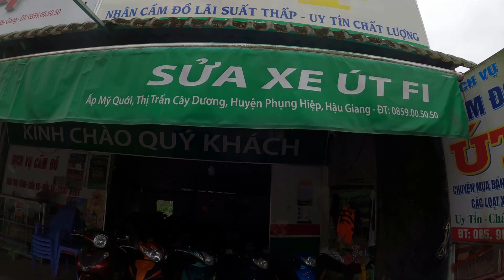báo giá xe Future mùa covid19 giảm mạnh cùng em gái hậu giang/liên hệ,0859005050//0779815050[út]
Đây là kênh chính Thức Của Em Gái Hậu Giang.
Kênh làm chủ đề về cuộc sống người Miền Tây .